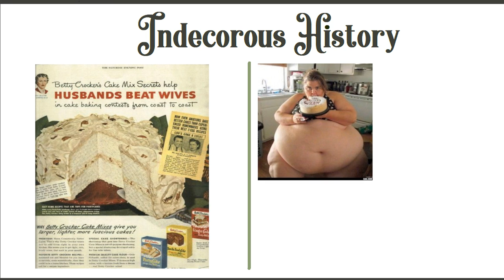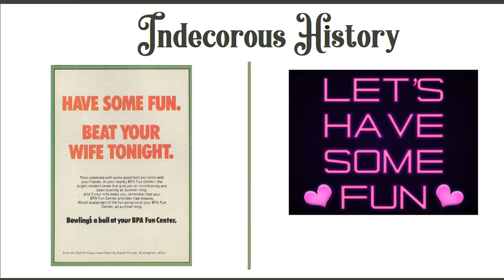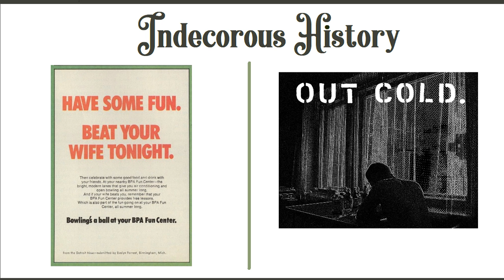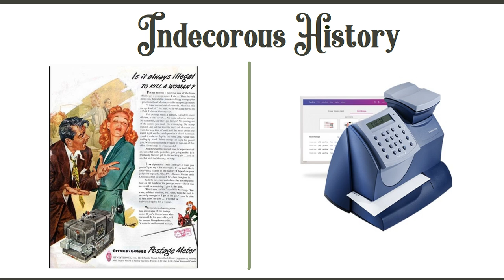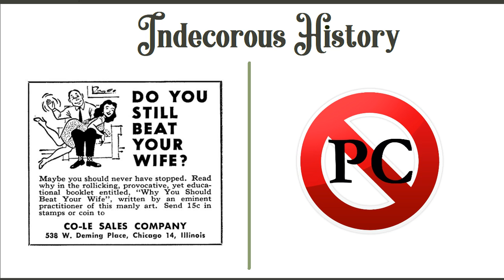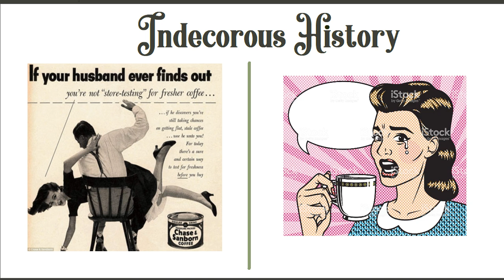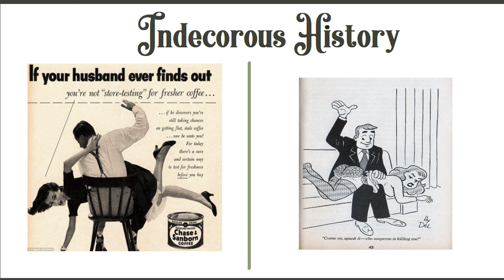Indecorous History Episode 1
A look at the insane way that advertisers used to employee violence against women in ads.